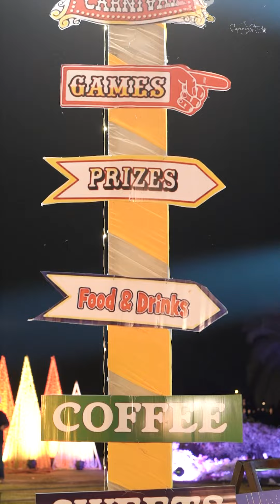Festival of Lights Highlights | Dreamcity | Aipl | Ludhiana